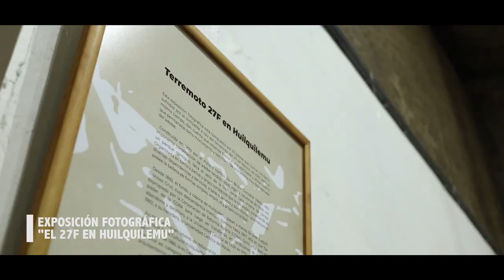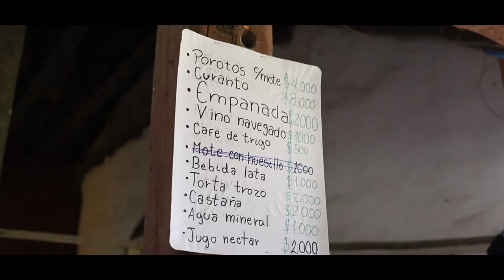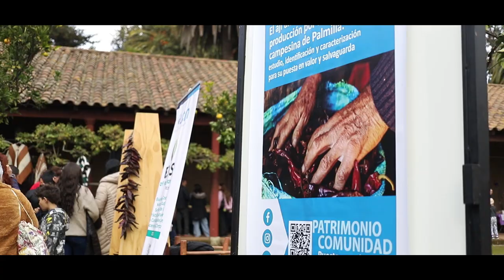Día de los Patrimonios 2024 Huilquilemu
La celebración de este día tan importante en nuestra Villa Cultural Huilquilemu UCM.